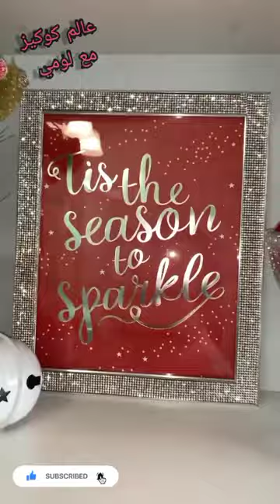سيدة تزين بيتها بأجواء الكريسماس بديكورات من الكراكيب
معانا النهارده سيدة اجنبية بتزين بيتها بافكار رائعة وكمان افكار ديكورات تقدروا تعملوها بايديكم وتخلي بيتك احلى مملكة احتفالا بالسنة الجديدة💙💜
ما تنسوش اللايك والاشتراك وتفعلوا الجرس وتنضموا لعالم كوكيز عشان يكبر بيكم ان شاء الله 😘❤️❤️